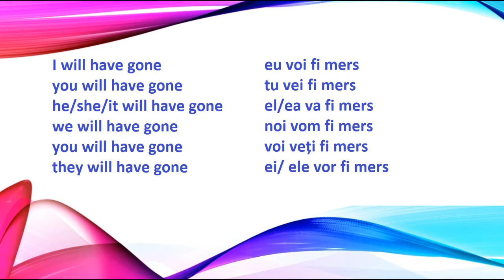Verbul TO GO la viitorul perfect